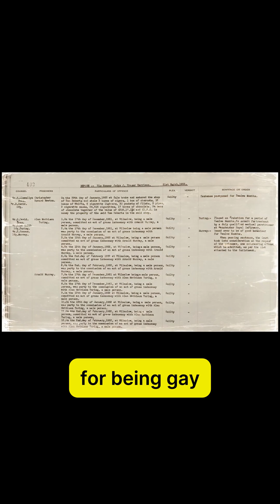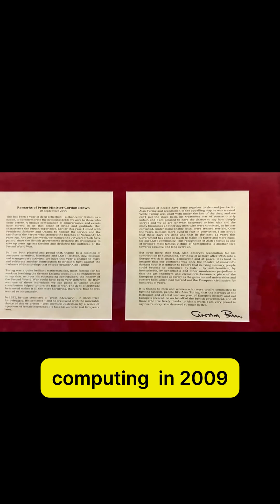Alan Turing - The Genius Who Cracked Enigma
The Codebreakers Who Changed WWII Forever: The History of Bletchley Park

How did the Allies crack the Enigma code and win the war? What role did Alan Turing play in breaking the German code, and how did Bletchley Park contribute to the success of D-Day?

In this video, we uncover the fascinating history of Operation Ultra, the Enigma machine, and the unsung heroes who played a pivotal role in shortening WWII. Discover how secret codebreaking, deception tactics, and Turing’s genius turned the tide of the war.

This video is about Secrets Of WWII: Breaking The Enigma Code & D-Day Deception. But It also covers the following topics:

History Uncovered
World War 2 Codebreaking
Allied Intelligence

🔎 Related Phrases:

Secrets Of WWII, Breaking The Enigma Code & D-Day Deception, How The Enigma Code Was Broken During World War 2, Role Of Alan Turing In WWII Codebreaking, Bletchley Park And Its Significance In World War 2, D-Day Deception Operation Fortitude, How Operation Ultra Changed The Course Of WWII, Alan Turing's Impact On Modern Computing, The Importance Of Breaking The Enigma Code In WWII